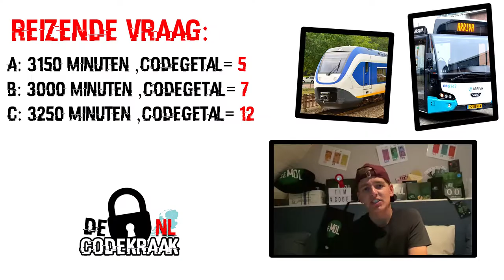CodeKraak #7 | Trein, Optellen en de Achtergrond!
CodeKraak:
In de komende 8 weken, is het aan jullie de taak om 24 codegetallen te ontcijferen door middel van 3 opdrachten per aflevering. Lukt het jou om de code als allereerste door te geven? Dan ben je de winnaar van CodeKraak 2022!! Veel puzzelplezier.

00:00 Speluitleg
00:53 Opdracht 1
01:19 Opdracht 2
02:05 Opdracht 3
02:34 Afsluiting

Doneren? Onder de 18, vraag toestemming aan je ouders!